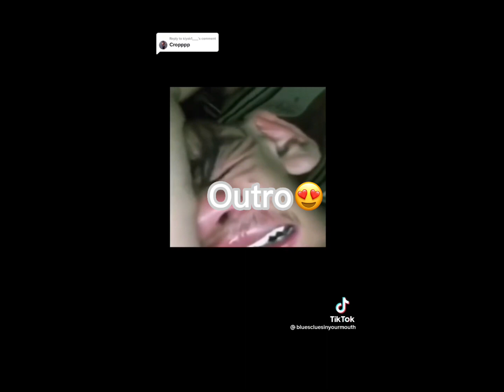PINK FOX AND MIO CUT MY HAIR AND PUT A FAKE POSTER UP?!?🤬 || Suki coco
HIII SRRY IM NOT POSTING THAT MUCH ￼￼￼ ￼￼￼ Since it’s winter break for me I’ll be able to post more

Editing: 1hr
Thumbnail: 2 mins
Recording 4 mins

Editing apps I use:
Editing: CapCut
Thaumbnail : Picsart
Rec: screen rec

HELLOOOOOO AND BYE